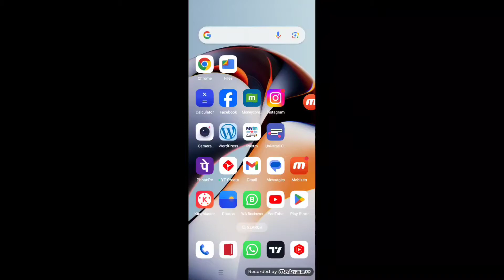Bharat pay app update kaise kere